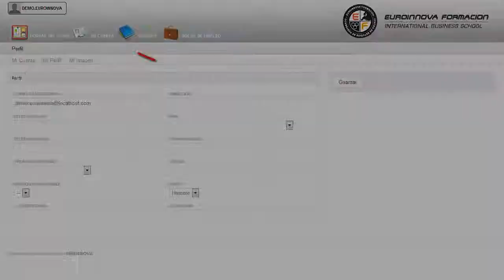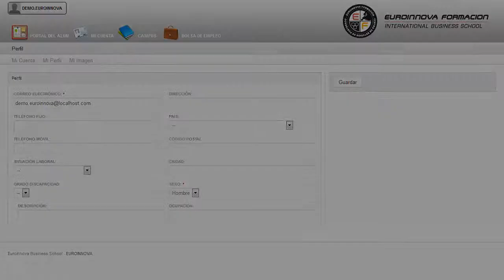Master Mba Human Resources Analista Consultor Recursos Humanos - Cursos Online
Master MBA Human Resources: Analista y Consultor de Recursos Humanos
 Si desea mejorar sus capacidades y desempeño en el mercado laboral especializándose en: su curso, optimizando sus conocimientos sobre su curso. Este MÁSTER ONLINE MBA Human Resources: Analista y Consultor de Recursos Humanos le prepara para tener una visión amplia y precisa del entorno empresarial en relación con los aspectos esenciales del departamento de recursos humanos, adquiriendo conocimientos generales y específicos para desenvolverse de manera experta en el sector y poder realizar una consultoría y una selección de personal a través del área TIC. Consigue aprender todo lo relacionado con: su curso, convirtiéndole en un experto en su curso. Master MBA Human Resources Analista y Consultor de Recursos Humanos está dirigido a aquellas personas que quieran orientar su futuro laboral hacia la búsqueda y gestión del talento a través del área tic, así como a aquellos profesionales del entorno empresarial y organizacional que se dediquen o estén relacionados con el departamento de recursos humanos. Sector empresarial / Directores de Recursos Humanos / Responsables de Selección de Personal / Técnicos de Recursos Humanos / Consultores de Selección / Headhunters / Gestión de empresas / Administración de empresas / Área de recursos humanos / Consultor / Implementador SAP. ¿Te atreves a aprender? Si quieres aprender conceptos como: su curso. Master MBA Human Resources Analista y Consultor de Recursos Humanos aborda los siguientes objetivos: - aportar al alumno los conocimientos y habilidades necesarias para llevar a cabo las actividades propias de un departamento de recursos humanos (rrhh). ¿Sabes por dónde empezar a formarte? Nosotros le ofrecemos las mejores oportunidades Master MBA Human Resources: Analista y Consultor de Recursos Humanos, con el que serás capaz de analizar cómo buscar talento y cuál es la forma óptima de hacerlo a través de las redes sociales. Entre el material entregado en este MÁSTER ONLINE se adjunta un documento llamado Guía del Alumno dónde aparece un horario de tutorías telefónicas y una dirección de e-mail dónde podrá enviar sus consultas, dudas y ejercicios.